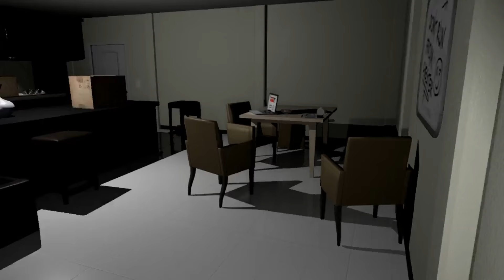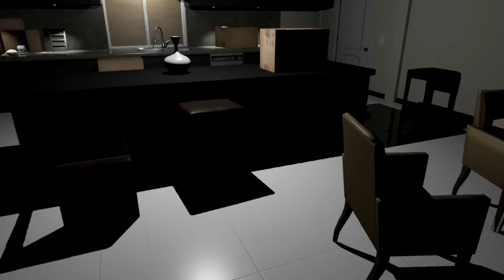САМЫЙ СЛОЖНЫЙ ХОРРОР С КУКЛАМИ!? | #3 | Emily Wants To Play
Продолжаю играть в Emily Wants To Play!
✔Задания для новичков:
▰3. Оставь положительный комментарий!
▰4. Вступай в паблик ВК
Всё сделал? Ты кэп !
Или молодес :3
Также кто хочет помочь каналу материально:
WebMoney:
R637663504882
QIWI:
Я буду рад даже одному рублю :3